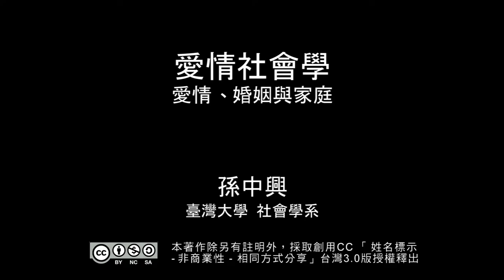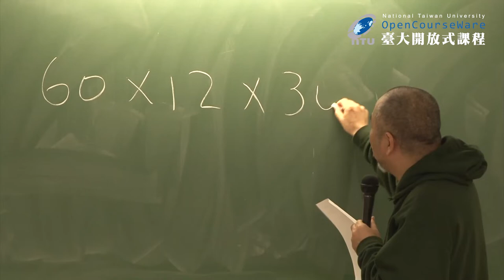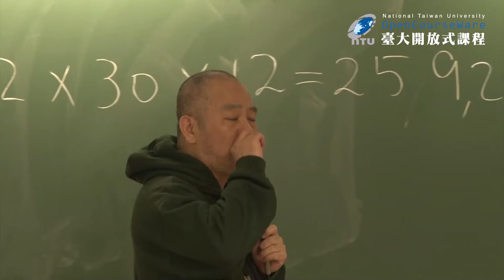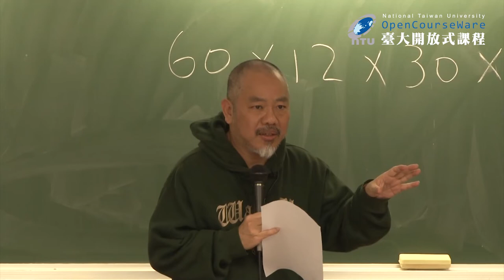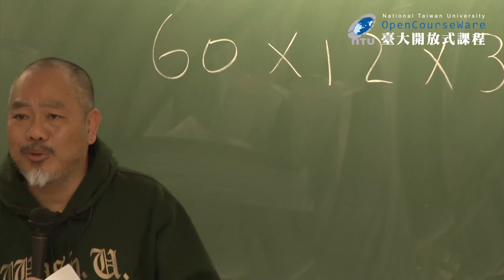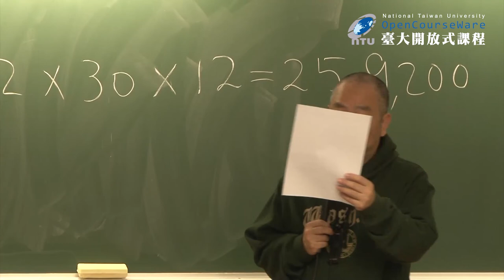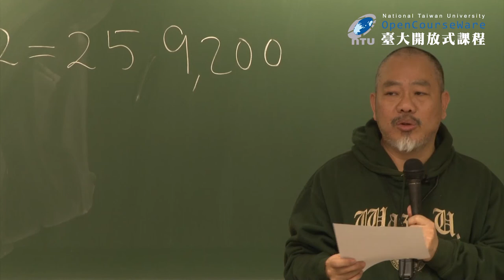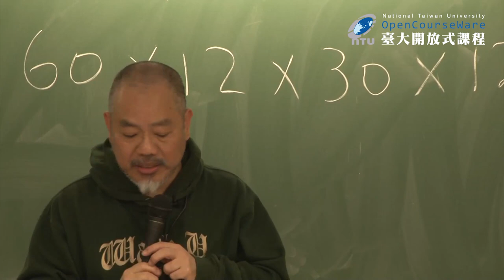愛情社會學 13-1. 愛情、婚姻與家庭